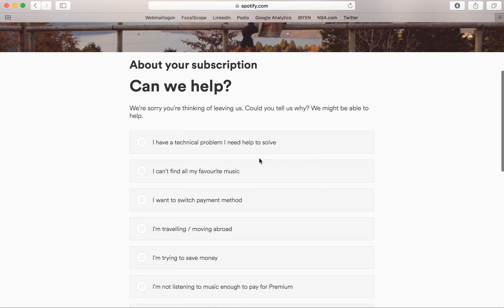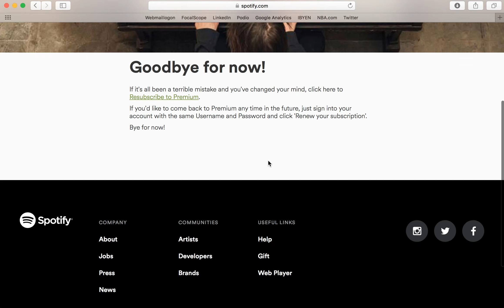Afmeld dit Spotify Premium abonnement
Efter den betalte periode er udløbet vil der ikke længere blive trukket penge fra din konto.

Og så også lidt info om Spotify, hvis du helt tilfældigt skulle være landet på denne side. Spotify er en musik streamingtjeneste, hvor du kan streame musik fra alle dine devices. Spotify er tilgængelig både til smartphone, tablets og PC'er.

Enten kan man vælge at have Spotify gratis og lytte gratis til sange imod at der imellem sangende bliver afspillet reklamer, lidt ligesom vi kender det fra radio.

Vil du vide mere om Spotify har vi herunder lavet nogle links til gode informationer og guides til Spotify.